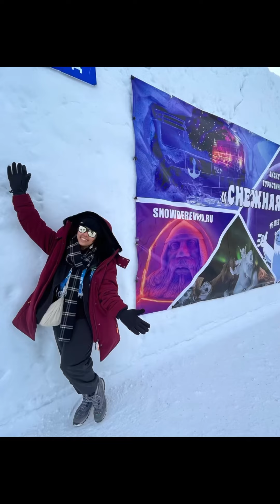Day 8 of Russian Winter Adventure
It was a snowy and very cold day and turned out to be a helluva an adventurous day in Apatity.

We visited the ice museum which had extremely wonderful sculpted images right from a washing machine to a red Indian. It was super cold and the snowfall added on to the chillness.

After lunch we had to gear up for the snowmobile bike ride. For this we had to wear the right biking gear over & above the layers that we were already in! Phew! Ice boots, helmets, jump suit etc.

There was deep snow and it was also snowing. We rode along into the mountains. All we could see was snow, snow and more snow. Everything was covered in sheath of white. Although it was a bit of a glare, the views were breathtaking.

We rode for almost an hour and towards the end of the ride, the guide took us to a spectacular point – a mini snow hill. Through the gap, in the mini snow hill, we saw a spring of water, making us admire nature’s fantastic creation.

What a memorable experience the entire ride was!

We returned to the hotel and went for dinner to a Georgian restaurant in Apatity.